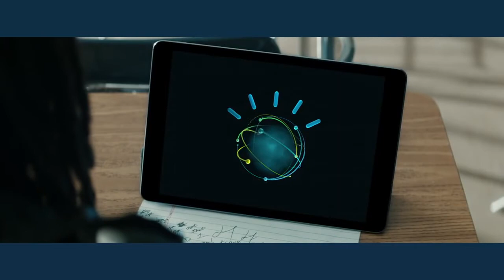Watson IBM /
A inteligência artificial Watson, da IBM, usa genética para ajudar no combate ao câncer; aprende idiomas; e vence humanos em uma disputa de conhecimentos gerais. Seu trunfo é se comportar como um humano, porém de forma bem mais inteligente.

Ônibus que dirige sozinho tem inteligência artificial para conversar com você